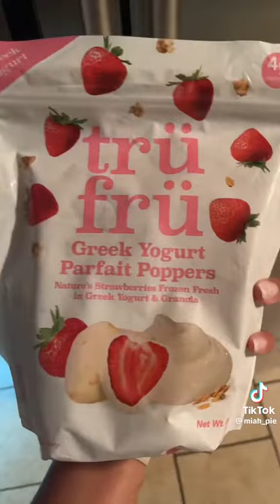@therealthetruth.alt44_thompson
miah pie!